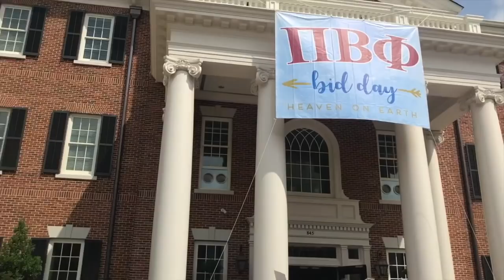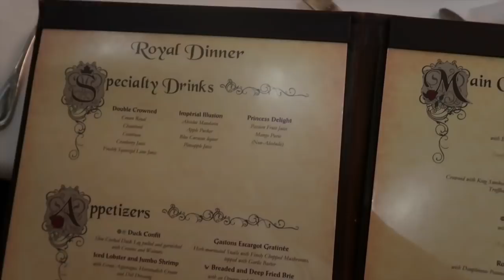day in my life: DISNEY FANTASY CRUISE | embarkation day!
hey lovelies! sorry i have been slightly mia but i just got wifi for the first time since i left on saturday! here is day one of the disney fantasy cruise, it has been so much fun so far! watch out for more cruise videos! don't forget to subscribe! i'm so grateful for y'all!!

xoxo,
gracie

SOCIALS (let's be bffs!) :
instagam : @gracieoconnnor